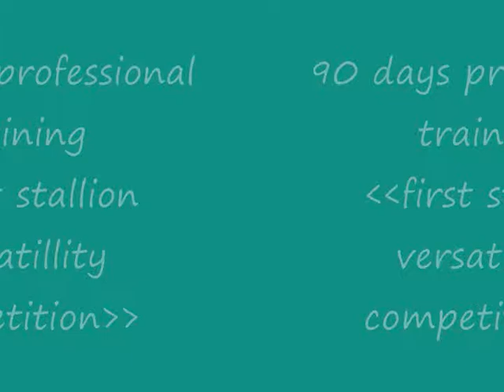snowbum1.wmv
Snow Bum Blackburn is a registered AQHA cremello stallion. He is also registered with the APHA for certified breeding. He is an amazingly built 15.1 hands with a solid disposition. He is very calm and easy to work with. He was broke as a two year old with thirty days. Last summer he was brought in from pasture and given another thirty days. This spring we decided it was time for his career and put another thirty days on him emphasizing a working ranch horse. He has been roped off, drug calves, sorted cattle in pasture and arena, sliding stop and full spin, and is still calm enough for trails. He is a proven pasture stud and has two buckskin colts on the ground and two more mares due to foal this spring. He is proven to thrown color: Bay mare-buckskin, Sorrel mare-palomino, chestnut mare-dun.
Standing at stud in Brandon SD, for 300.00! Get your mare booked for a solid baby.